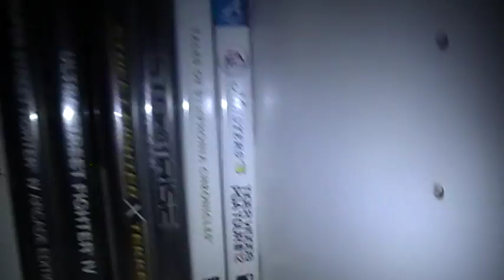PlayStation 3 Collection - February 2016